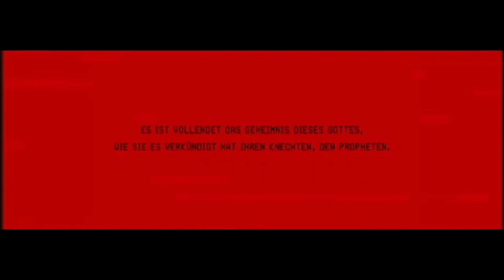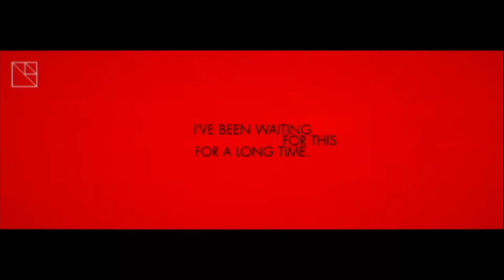Signalis | PC | #22 Final Thoughts & Endings END